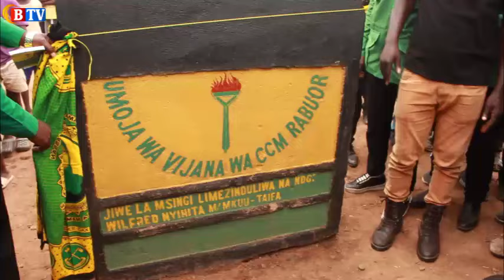UMOJA WA VIJANA WA CCM RABUOR , JIWE LA MSINGI LIMEZINDULIWA NA MH NYIHITA